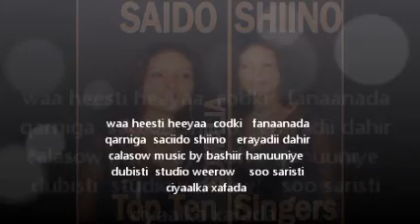saciido shiino hees cusub 2012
waa heesti heeyaa codki  saciido  shiino  erayadii dahir calasow  music by bashiir hanuuniye  dubisti studio weerow